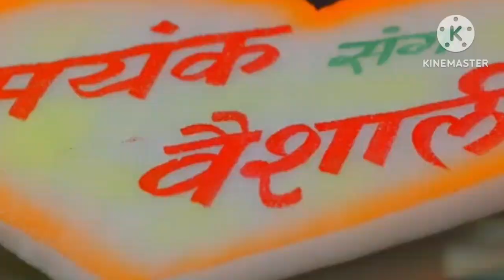VIDEO- कबो ना करब प्यार ♥ मुरारी_राजा Bewafai kabo na karab Pyar / Bhojpuri song (fullVideo)